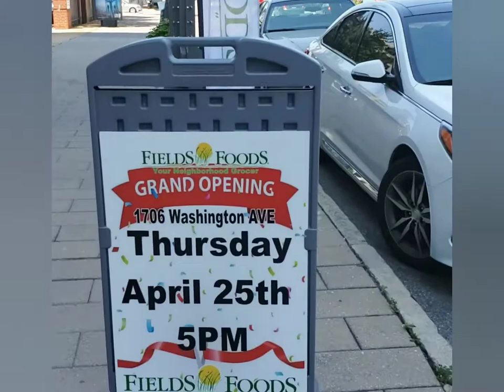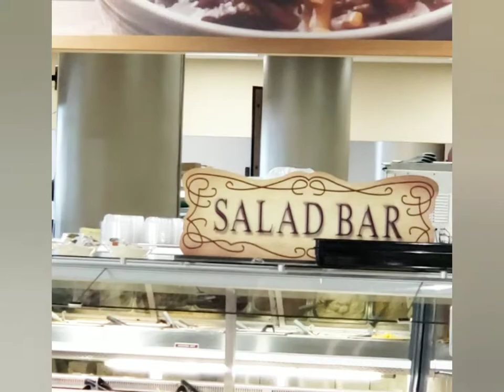City Living Grocery Shopping in St. Louis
downtown cityliving realestate Are you interested in downtown living? They are expanding and growing and welcoming new dwellers. Today we toured a local grocery store that just opened to serve the community. Lots of variety and convience in one location.

Let's get social and connect 👇🏽

28 Days of Scrumptious Turkey Meals

The Power of a Raw Food Diet